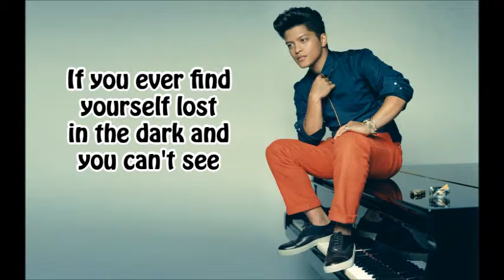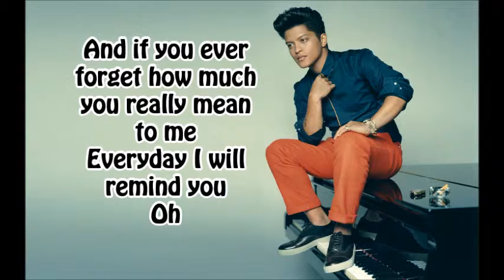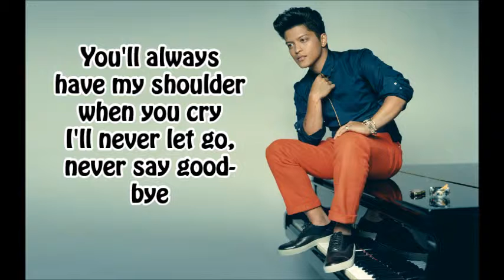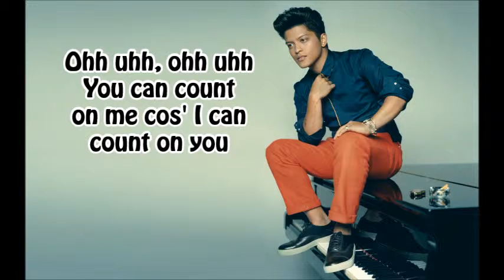Count On Me ~ Bruno Mars [lyrics] ♪